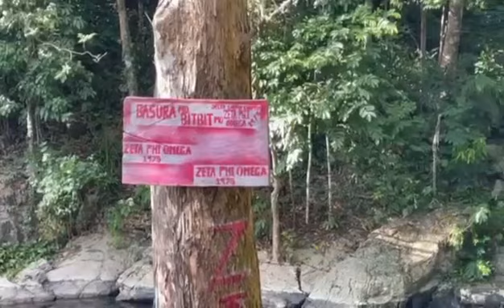Free Entrance?. Come Check This Hidden Nature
To have quality time with your family and friend does not mean money all the time. There are plenty of places to enjoy and share laughter with your lives ones. So Let's go